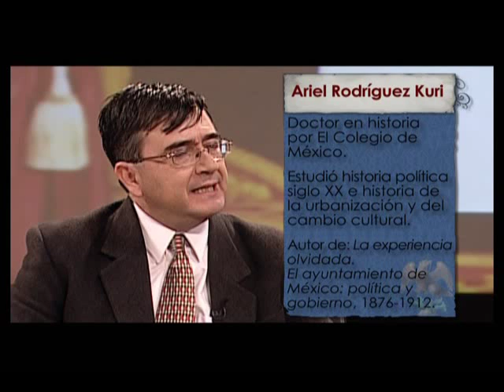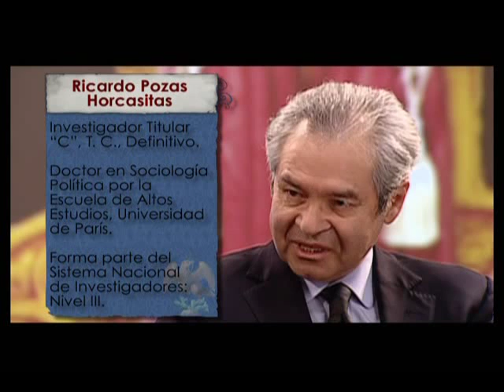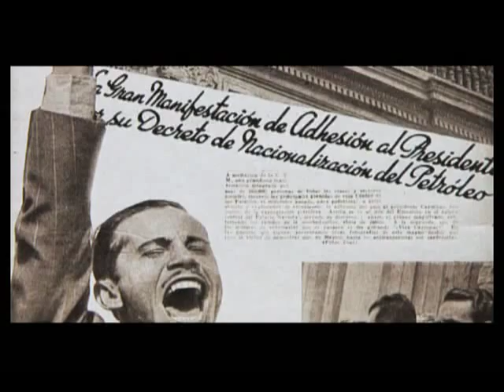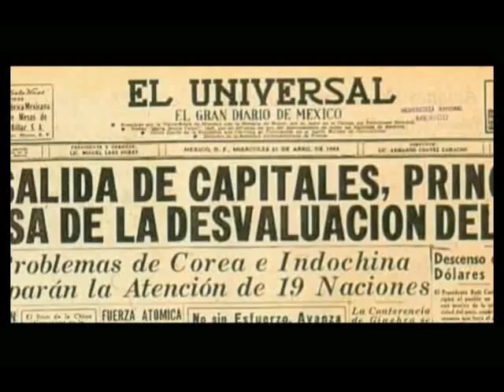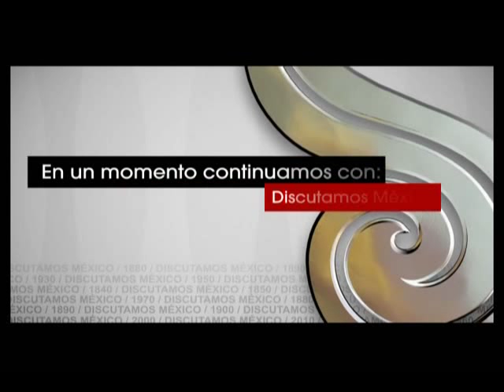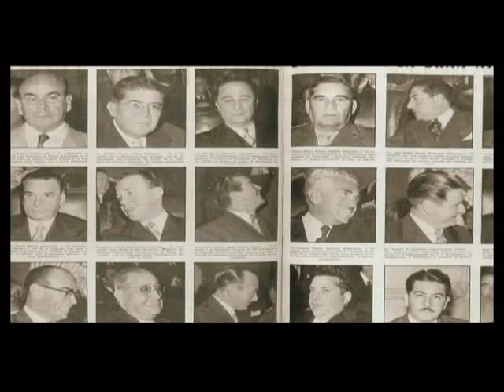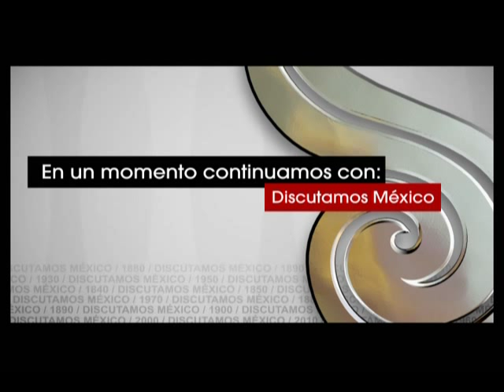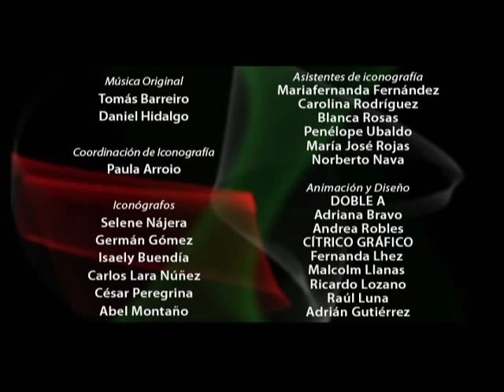Discutamos México, VIII Construcción de un nuevo país 45.- Los dos Adolfos